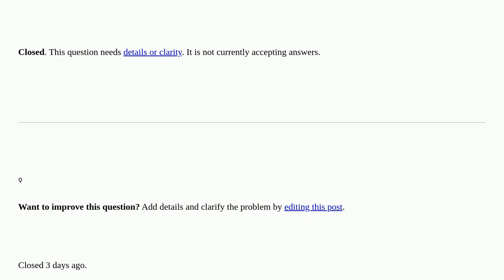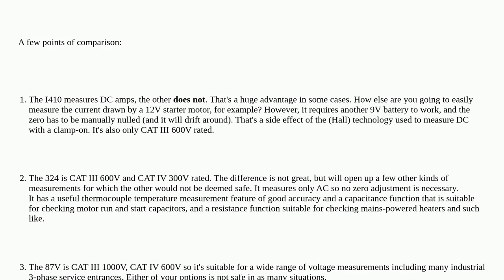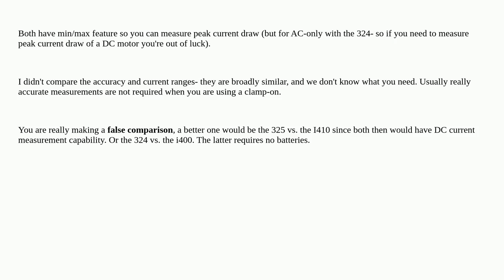Electronics: How does the Fluke I410 clamp meter compare to the similarly priced Fluke 324 clamp ...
How does the Fluke I410 clamp meter compare to the similarly priced Fluke 324 clamp meter? closed

A special thanks goes out to the community

  clamp meter